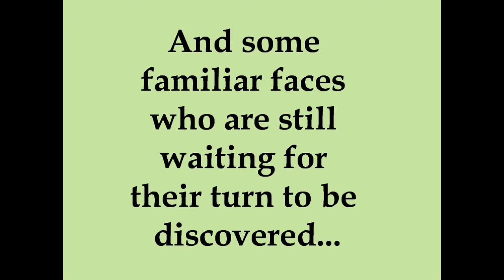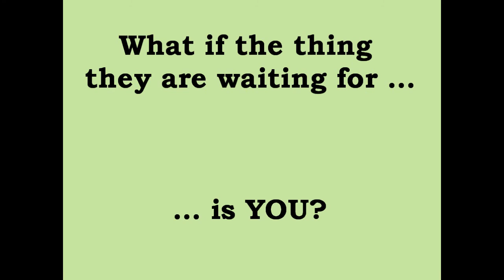9-05-10, New Dogs at IACC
Newly available dogs this week at Indianapolis Animal Care and Control...plus some oldies-but-goodies. Find out more about these and other great adoptable animals